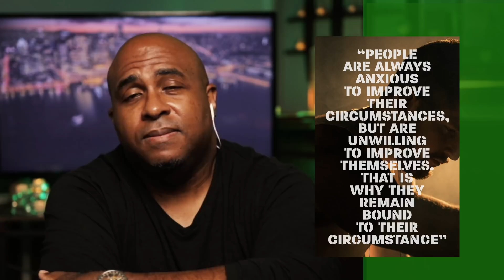👨🏽‍💼NEW RESEARCH Covid-19 and your Immune System❓jamrockorganics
AS THE COVID-19 PANDEMIC CONTINUES TO CLAIM LIVES AROUND THE WORLD, RESEARCH HAS FOCUSED ON THE IMMUNE SYSTEM’S ROLE IN PATIENTS WHO BECOME SERIOUSLY ILL.
A POPULAR THEORY HAS IT THAT THE IMMUNE SYSTEM AFTER FIGHTING THE VIRUS FOR SEVERAL DAYS,  PRODUCES A SO - CALLED CYTO-KINE STORM THAT CAN RESULT IN POTENTIALLY FATAL ORGAN DAMAGE.
2
BUT NEW FINDINGS FROM A TEAM OF RESEARCHERS LED BY SCIENTISTS AT THE WASHINGTON UNIVERSITY SCHOOL OF MEDICINE IN ST. LOUIS POINT TO ANOTHER THEORY AND SUGGESTS THAT PATIENTS BECOME ILL BECAUSE THEIR IMMUNE SYSTEMS CAN’T DO ENOUGH TO PROTECT THEM FROM THE VIRUS.
THEY SUGGEST THAT BOOSTING IMMUNITY COULD BE A POTENTIAL TREATMENT STRATEGY FOR COVID-19.
IN TODAYS EPISODE WE CONTINUE OUR FOCUS ON THE IMMUNE SYSTEM BY TAKING A LOOK AT A COUPLE OF PERSPECTIVES THAT SUPPORT THE ARGUMENT TO BUILD THE IMMUNE SYSTEM AS PART OF THE SOLUTION TO THE COVID-19 PANDEMIC.